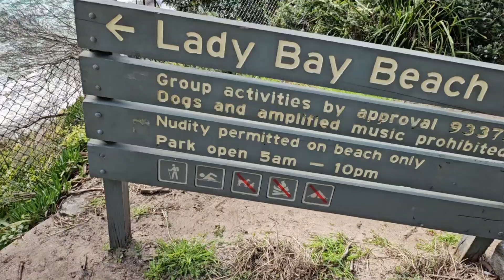Watsons Bay, Lady Bay Beach Au. 왓슨스베이, 레이디비치베이 겨울